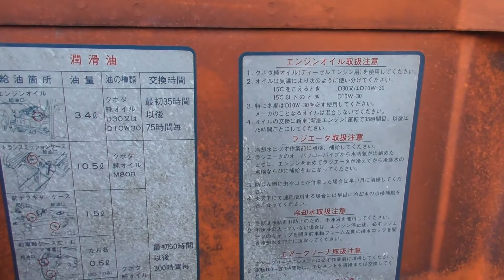Kubota XB-1 traktorek ogrodniczy.